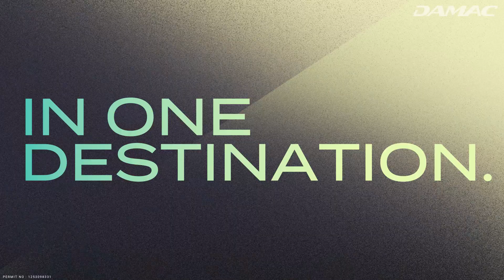Presenting VOLTA in Sheikh Zayed Road, Dubai | By DAMAC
Volta is one of kind fitness, wellness and wellbeing-centric residential tower on Sheikh Zayed road. Residents will enjoy access to amenities engineered for pace as much as pause, not just across the tower but in their homes too.

One, Two, Three and Four bedroom apartments starting
form AED 1.67M

Payment Plan:

20% Down Payment
60% During Construction
20% On Construction Completion